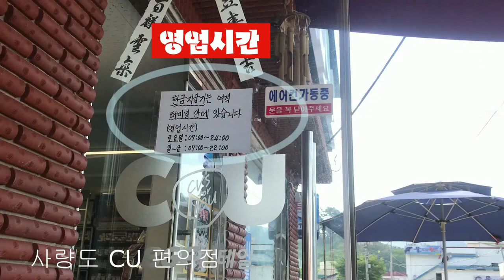통영 사량도 사량대교 야경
사량도 상도와 하도의 연결 다리
사량도는 차로 진입가능합니다.
3월 부터 11월 까지 주말 예비선 임시운항하며
차가 배에 진입할때는 뒤로 들어갈때가 있고
앞으로 들어갈때가 있습니다.
주의하시기 바랍니다.
앞에들어가는 차량 따라 운전기사 1명만 탑승해야 합니다.
표하고 신분증 지참
다른분들은 줄을 서시오..

정시에 출발 합니다.
미리 표사고 기다려야함.

[평일]
 첫배 가오치 항에서
  07:00 부터  2시간 간격  17: 00 마지막배
 첫배  사량도 내항에서
  08:00 부터  2시간 간격  18:00 마지막배

[주말 토요일, 일요일]
  07:00 부터  1시간 간격  17: 00 마지막배
  08:00 부터  1시간 간격  18:00 마지막배